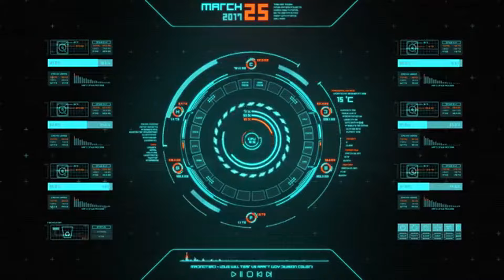[PUSH] TAG LEONARDO AIRSCRIPT FAILED BOKYA RAMDOM ENEMY FLATTEN ONLINE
Hey commander,
Welcome to another thrilling episode of War Commander PvP! Join us as we dive headfirst into the heart-pounding, action-packed world of player versus-player combat in the popular strategy game, War Commander. In this video, we'll witness intense battles, strategic maneuvers, and tactical brilliance as commanders clash in a high-stakes showdown for supremacy.
Prepare for an adrenaline rush and a masterclass in tactical warfare. Whether you're a seasoned commander or a newcomer to the game, this video is sure to provide insights and inspiration for your next PvP battles in War Commander.

Join the battle, give it your all, and may the best commander emerge victorious!

Hi, Everyone! this is LADYFOX & MSAGRO😊

EDITING MACHINE:
LENOVO RYZEN 7 7000 SERIES
LENOVO COREi7 8th Gen
HUAWEI NOVA 4
EDITING SOFTWARE:
VIDCLIPPER FREE VERSION

What do you think about this Video? Let me know in the
When you are using this track/music, we simply ask that you put this in your description (Copy & Paste)